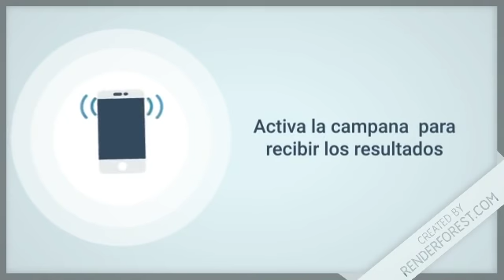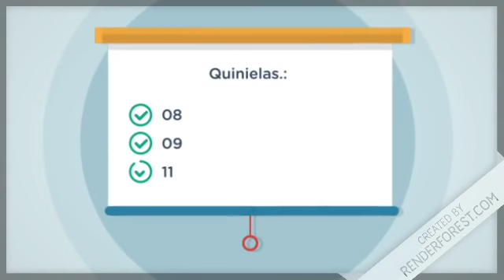Resultados de la Lotería Nacional “Gana Más” de Hoy en República Dominicana